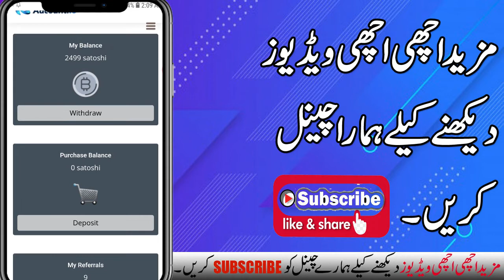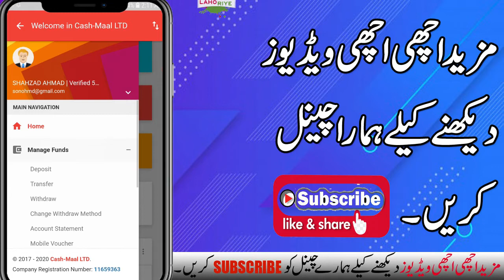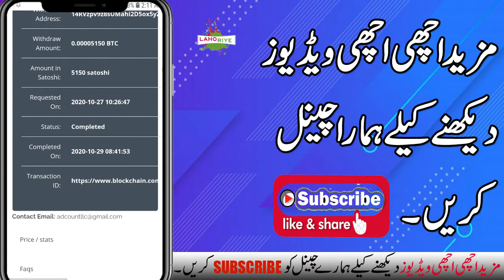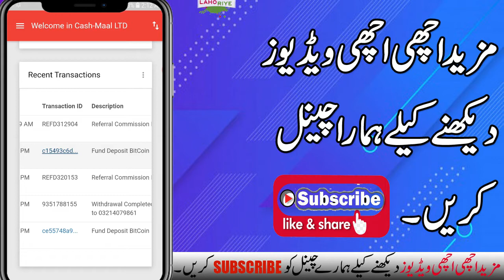Adcount Live Withdraw Proof | How To Earn Money Online With adcount.io | Get Free BTC adcount.io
Salam Friends, Adcount Live Withdraw Proof, Make Money From At Home adcount, How To Create adcount Account and earn free btc Complete Step By Step, Live Withdraw Proof of adcount.io, Details In Video.

In addition this channel videos are fine for family. We don't teach hacking or any other illegal things.